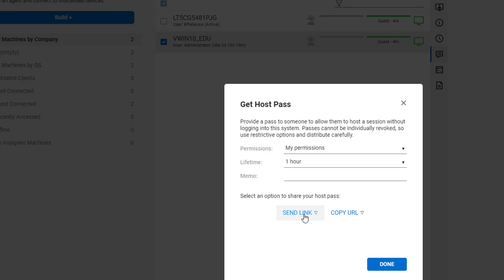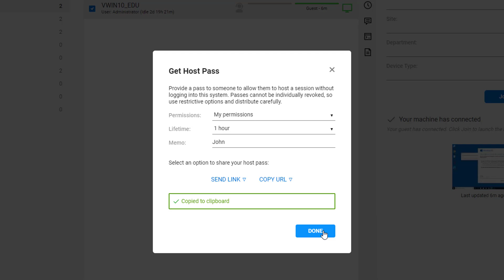ScreenConnect: Creating a Host Pass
Learn more about creating a temporary pass to join a session